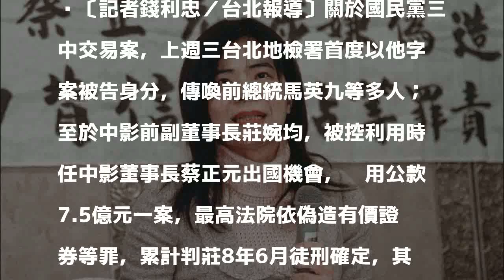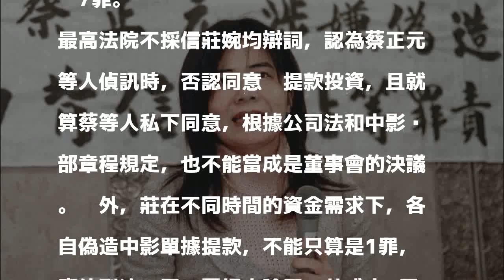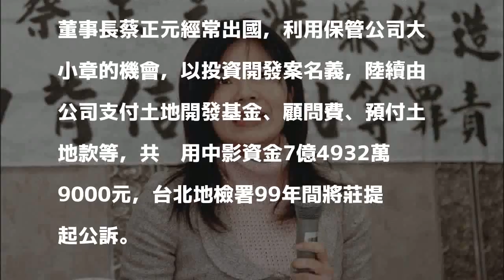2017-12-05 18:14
〔記者錢利忠／台北報導〕關於國民黨三中交易案，上週三台北地檢署首度以他字案被告身分，傳喚前總統馬英九等多人；至於中影前副董事長莊婉均，被控利用時任中影董事長蔡正元出國機會，挪用公款7.5億元一案，最高法院依偽造有價證券等罪，累計判莊8年6月徒刑確定，其中9月徒刑可易科罰金；台北地檢署執行科已寄發傳票，傳喚莊女本月中旬報到發監執行。